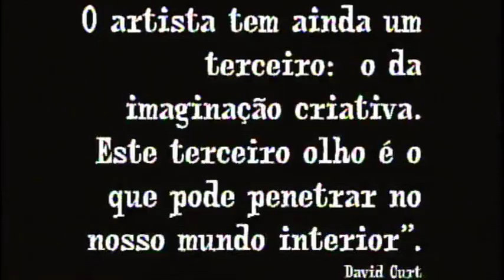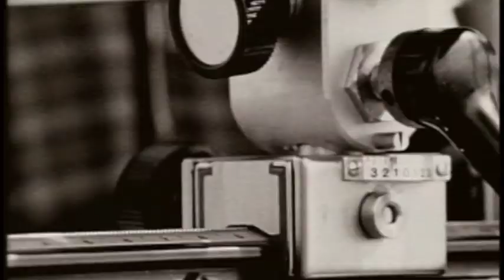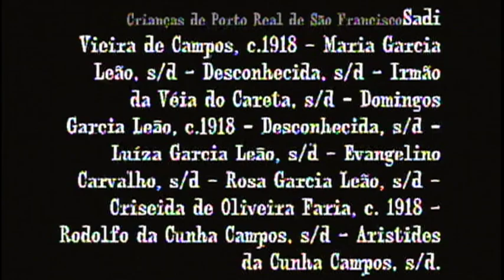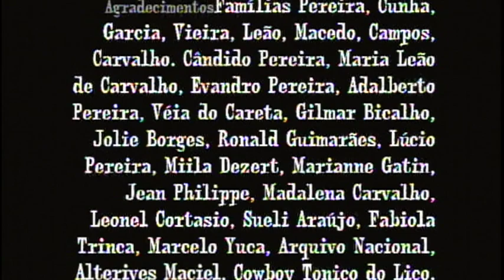Último Retrato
Um fotógrafo do século passado se dedicou a fotografar crianças falecidas. Um cineasta do século XXI se dedicou a dar vida a elas.

Narração: Joe Bazilio

Direção e Roteiro: Abelardo de Carvalho

Produção: Clovis Molinari; Ricardo Favilla; Jean Nunes; Marc Doyle Aymonim

Fotos: Milton Alencar; Cesar Nunes; Fernando Filho; Alzira Reis

Edição: Gualter dos Santos

Design: Flávio Teixeira

Orientação: Eduardo Escorel